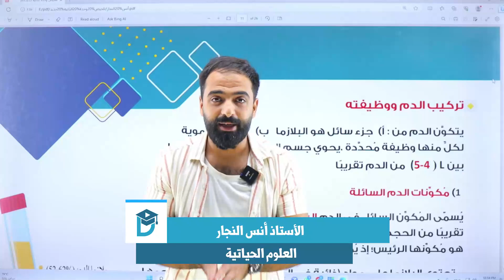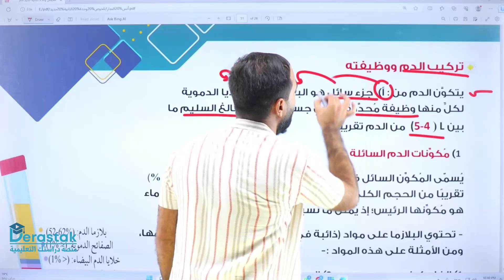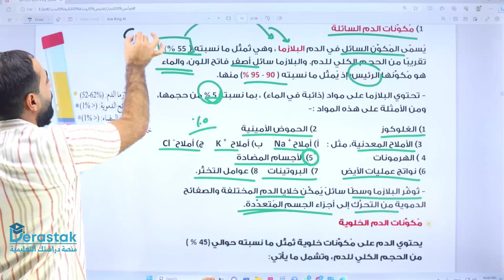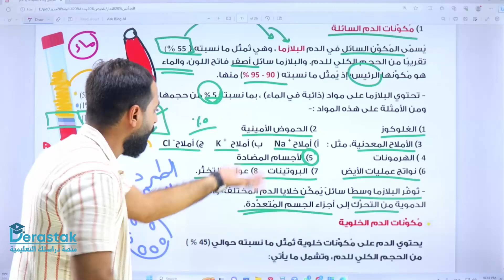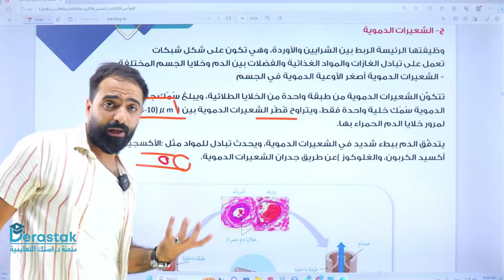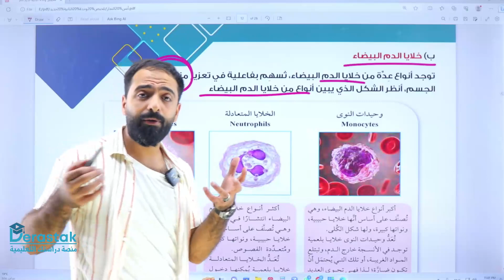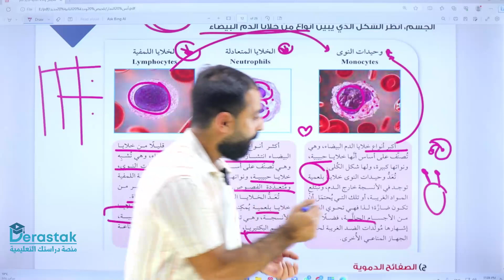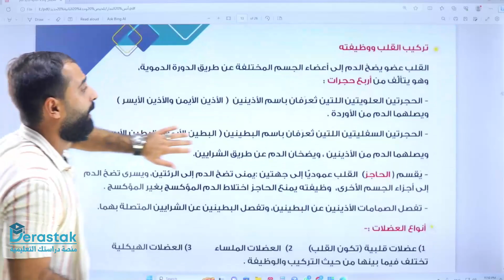مكونات الدم || الأحياء || الأول ثانوي || أ. أنس النجار